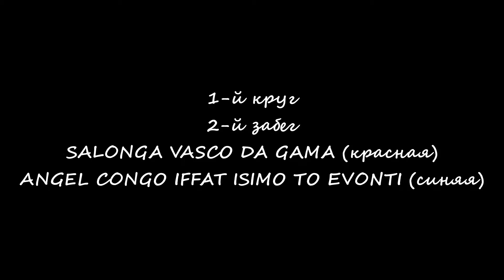Чемпионат по курсингу ранга CACL. Руза 03.09.2016. 1-й круг. Базиль и Сэмми